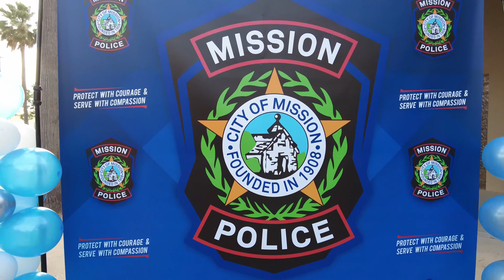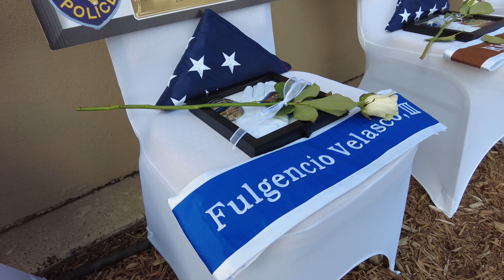Mission Police Fire Memorial Ceremony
This NationalPoliceWeek, we celebrate the service of the courageous first responders who protect and serve our community. We also honor those who have made the ultimate sacrifice, a sacrifice we know all too well in Mission.